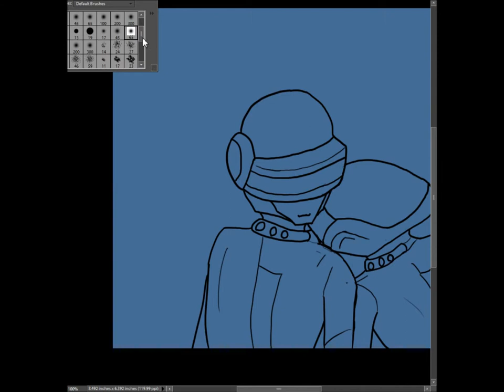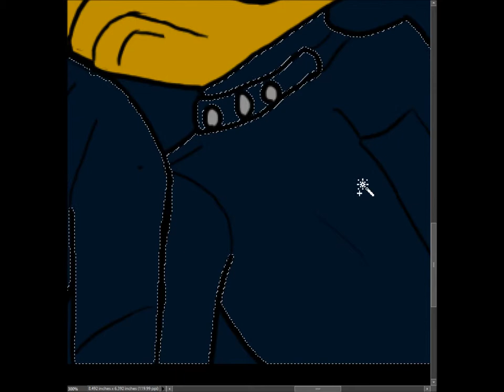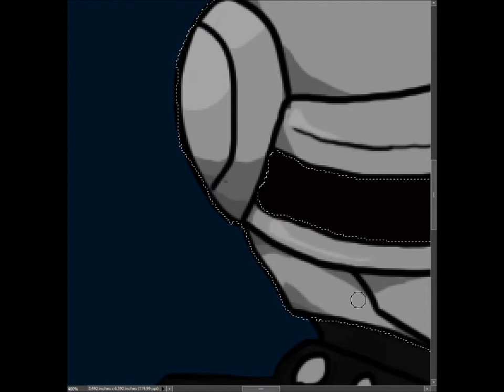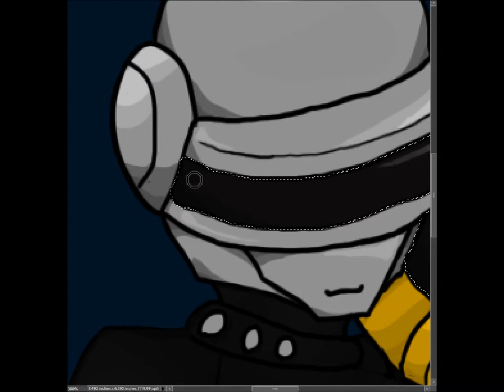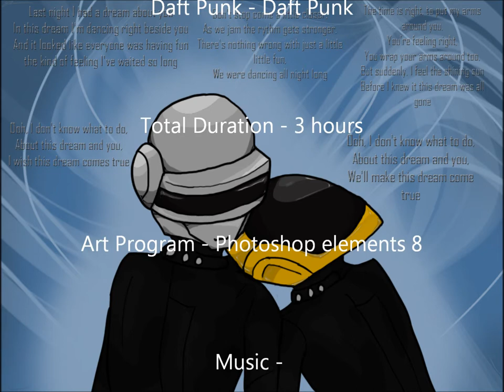Dream about you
Daft punk speed paint

Song - Daft punk Digital love

copyright
Daft punk
EMI